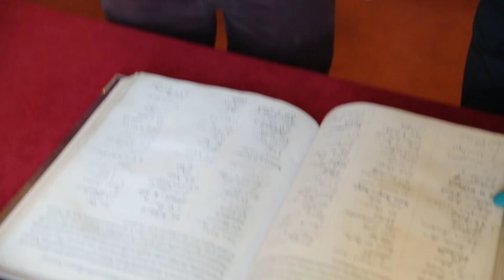Stephen Hawking's Autograph - Objectivity 8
As Eddie Redmayne picks up the Academy Award for his portrayal of Stephen Hawking, Brady and Keith look at some famous autographs from British scientists portrayed in the Oscar-nominated films.

Some keywords: Eddie Redmayne, Academy Award, Stephen Hawking, British Scientists, autographs, Oscar-nominated, films, movies, Charter Book, Imitation game, Theory of Everything, Mr. Turner, Alan Turing, Mary Somerville, mathematician, Somerville College, sun, letters, Sir John Herschel, astronomer, Newton, Rutherford, A.M. Turing, Penrose, signatures, women excluded, 1945,  Albert Eintstein